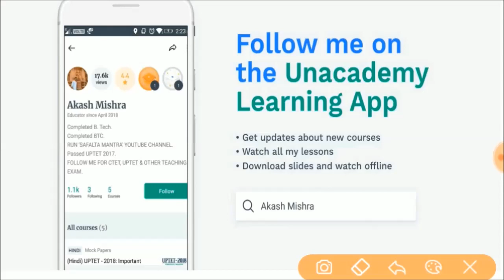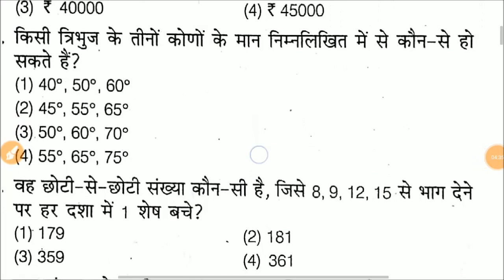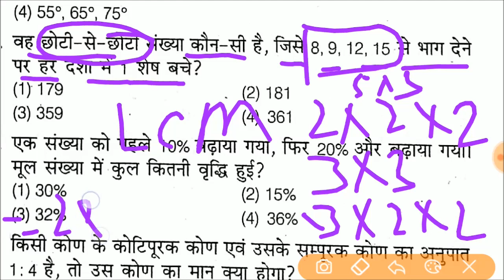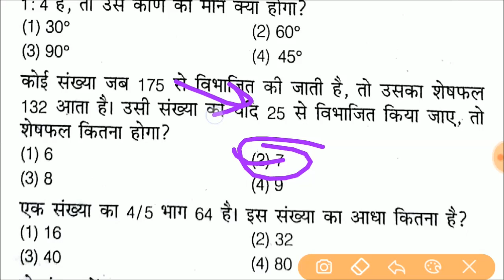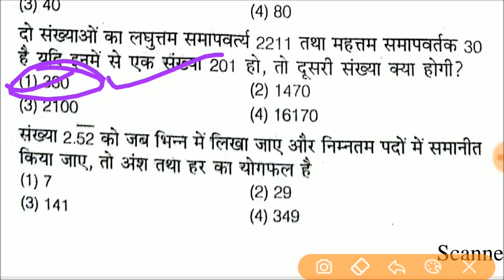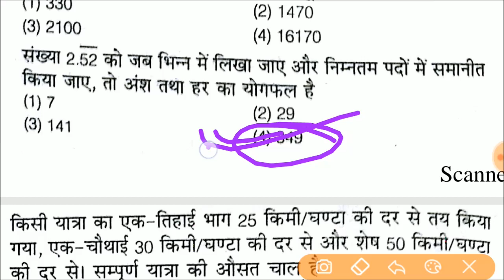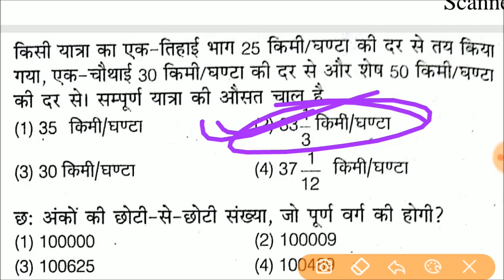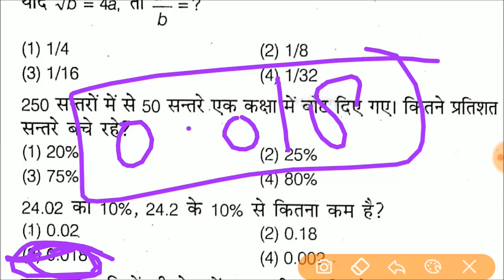🔥गणित | 200 महत्वपूर्ण बहुविकल्पीय प्रश्न । भाग - 4 । पहले स्वयं हल करें | Practice Set🔥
MATH | 200 IMPORTANT MCQ QUESTIONS | Part - 4 |
गणित के 200 महत्वपूर्ण बहुविकल्पीय प्रश्न । व्याख्या सहित हल भाग - 4 ।

परीक्षा से पहले तैयार कर लें
ऐसे ही आयेंगे सभी प्रश्न
समझ लो, एक भी छोड़ना मत